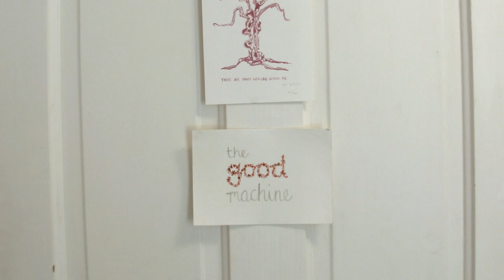The Good Machine: Gita Amber Carroll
Her passion is driven by one central question: How can we, as humans, do better?

Gita Amber Carrol bridges the gap between corporates and NPO’s with her company, The Good Machine. When she’s not out trying to save the planet, she can be found free diving the African Kelp forest or running on the Fynbos slopes of Table Mountain.

Follow us for more inspirational stories about real South African Adventurers